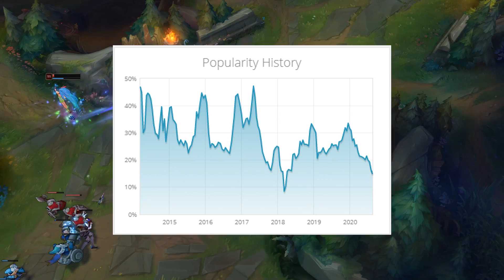Why EVERYONE Plays: Lee Sin | League of Legends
For this episode of Why EVERYONE Plays, we're gonna be talking about Lee Sin! :D Now Lee Sin mains please stop kicking Rammus into our Caitlyn...